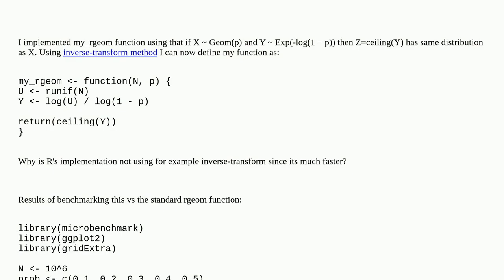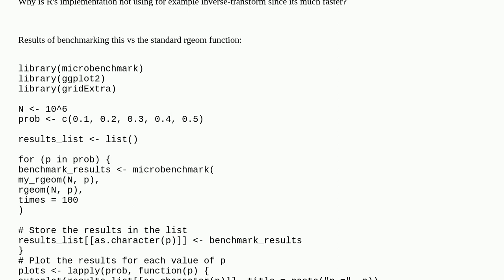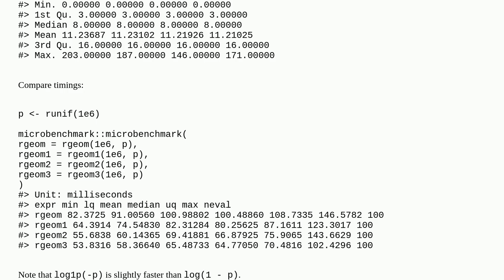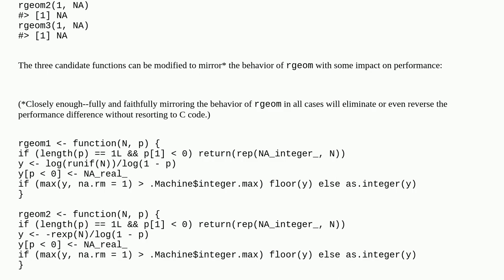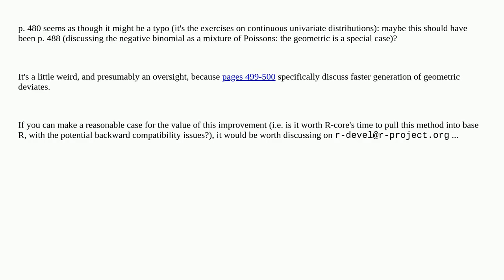Why is my implementation of rgeom faster than R's?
A special thanks goes out to the community

  performance r